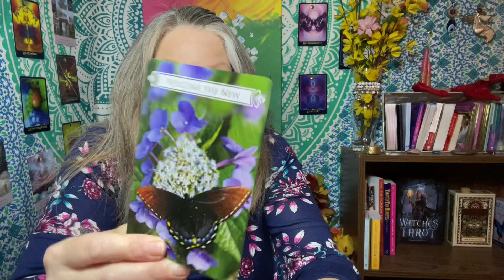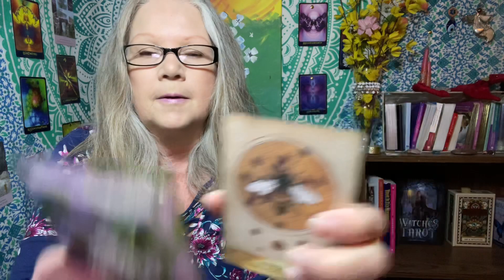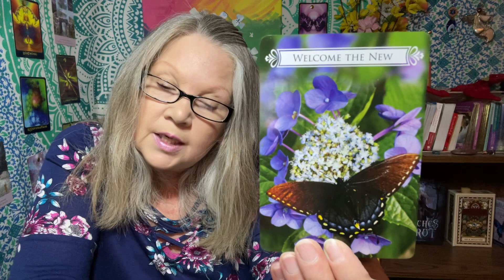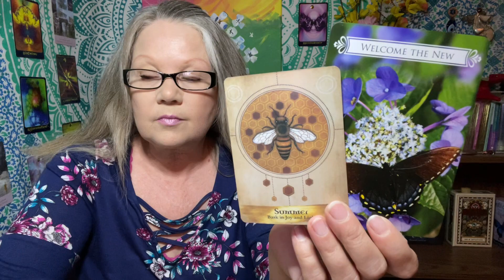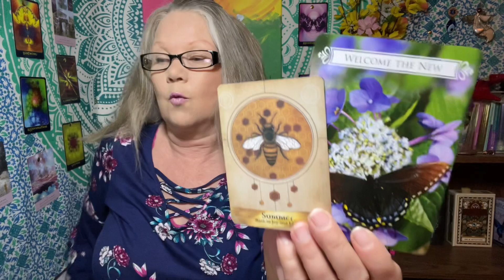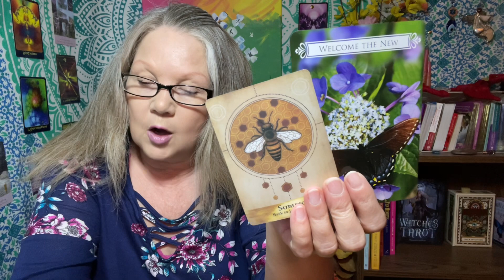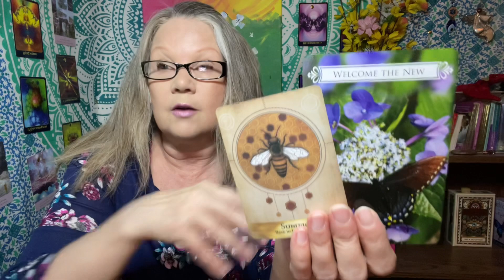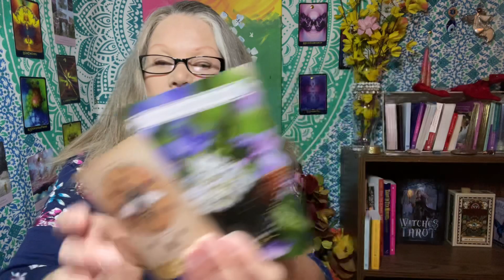July 22 DAILY TAROT READING “Welcome The New ”Reading For All Zodiac Signs